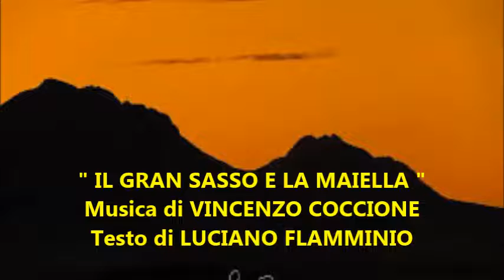" IL GRAN SASSO E LA MAIELLA " - Musica di VINCENZO COCCIONE - Testo di LUCIANO FLAMMINIO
IL GRAN SASSO E LA MAIELLA
1° Strofa
Quando al mattino,
spunta il sole e rimiri la montagna,
rimani sempre
estasiato dalla grande immensità…
Guardi il Gran Sasso,
il gigante che sdraiato dorme ancor,
poi la Maiella,
la sua madre che non smette di vegliar…

Ritornello
Le due montagne,
più importanti…
le più alte che s’innalzano nel cielo
dell’Abruzzo sono il vanto e la beltà!...
Ti viene voglia,
lassù volare
come un’aquila reale e maestosa,
sulla vetta con la neve e il suo candor!...

2° Strofa
Poi dalla cima,
ammirare colli e valli all’infinito …
dai verdi abeti,
fino ai campi rigogliosi e tutti in fior…
E per saziarsi,
con la vista fino al mare arrivar,
tinto d’ azzurro,
profumato di salsedine e di clor….

3° Strofa
Narra la storia,
un gigante vi morì’ sulla montagna,
e sua madre,
Dea Maya,  nel Gran Sasso seppellì’…
E da quel giorno,
ogni istante lei rimase a vigilar,
sul monte a fianco,
dal suo nome la Maiella si chiamò!

                              Luciano Flamminio